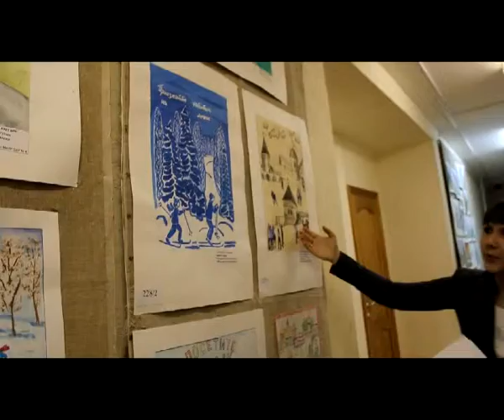Семейный конкурс рисунков «Тобольск -- лучший город для путешествий и отдыха»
В Детской художественной школе имени В.Г. Перова состоялось торжественное открытие выставки работ творческого семейного конкурса рисунков «Тобольск -- лучший город для путешествий и отдыха», который был объявлен Комитетом по культуре и туризму администрации города...